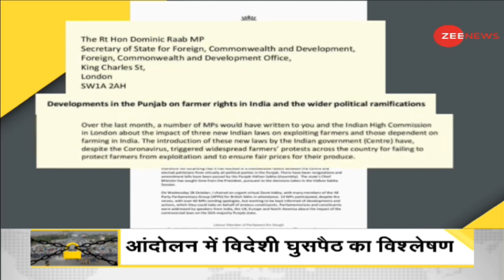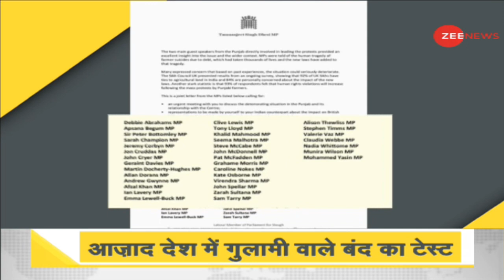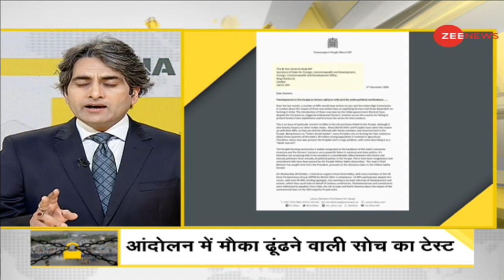किसान आंदोलन में खालिस्तान के समर्थन का काला सच! | Pro Khalistan Flags at UK | DNA | Breaking News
DNA: किसान आंदोलन में खालिस्तान का समर्थन का काला सच | Pro Khalistan Flags at UK | Breaking News
About Channel: